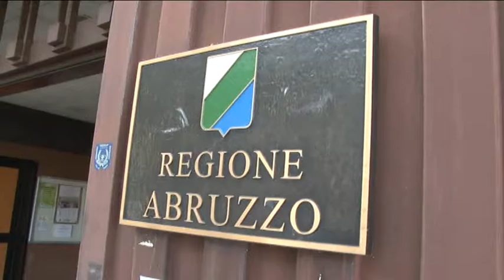Corte dei Conti. Spesa regionale fuori controllo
Nella politica regionale entra a gamba tesa la Corte dei Conti che pone in evidenza la spesa pubblica fuori controllo nel bilancio regionale. Le opposizioni, in testa il Movimento 5 Stelle, attaccano la giunta D’Alfonso e l’assessore Silvio Paolucci chiedendone le dimissioni